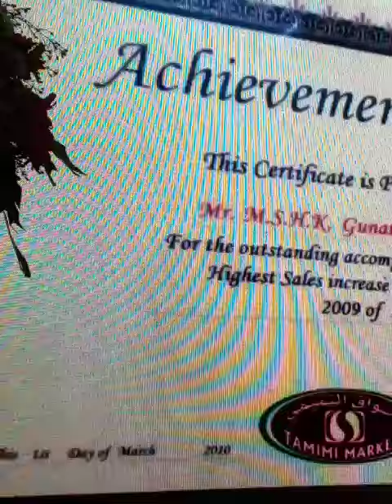කුමාර ගුණතිලක කම්කරුවා රියල් 600 වැටුප 5000 දක්වා වර්ධනය කර ගත් උපාය ඔබටත් වැදගත්